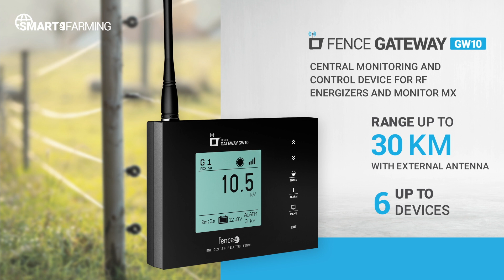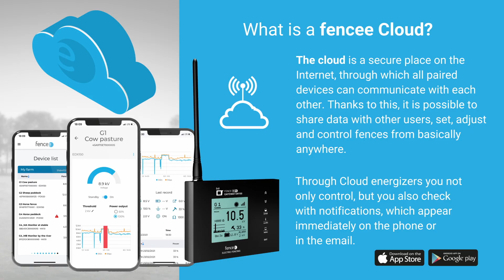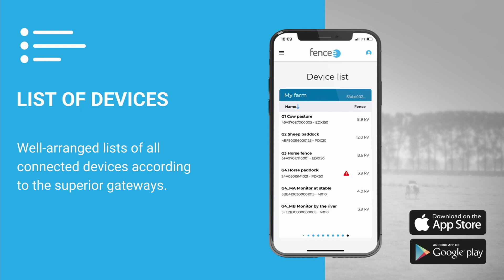fencee SMART FARMING - Products 2021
fencee SMART FARMING - products with RF technology for remote control and operation of electric fences. 📡